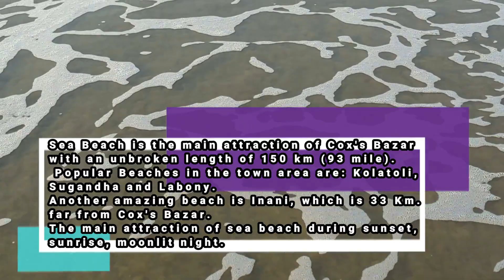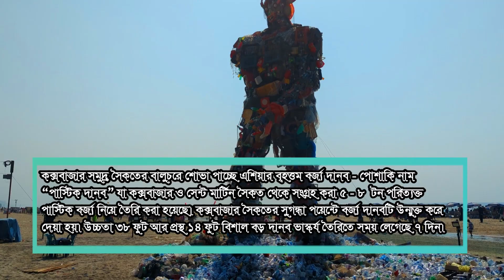⛱ Cox's Bazar Sea Beach Sunset Sunrise Point | কক্সবাজার ভ্রমণ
⛱ Sea Beach is the main attraction of Cox's Bazar with an unbroken length of 150 km (93 mile). There are several 3 star, 4 star and 5 star hotels near beachside area to attract the tourist. Recently I stayed in Modern Resort - Best Budget Hotel in Cox's Bazar. @AhsanulKarimworld

⛱ Popular Beaches in the town area are: Kolatoli, Sugandha and Labony. Another amazing beach is Inani, which is 33 Km. far from Cox's Bazar. The main attraction of sea beach during sunset, sunrise, moonlit night.

⛱ উচ্চতা ৩৮ ফুট আর প্রস্থ ১৪ ফুট বিশাল বড় দানব ভাস্কর্য তৈরিতে সময় লেগেছে ৭ দিন।

⛱ কক্সবাজার সমুদ্র সৈকতের বালুচরে শোভা পাচ্ছে এশিয়ার বৃহত্তম বর্জ্য দানব - পোশাকি নাম “প্লাস্টিক দানব” যা কক্সবাজার ও সেন্ট মার্টিন সৈকত থেকে সংগ্রহ করা ৫ - ৮  টন পরিত্যক্ত প্লাস্টিক বর্জ্য নিয়ে তৈরি করা হয়েছে। কক্সবাজার সৈকতের সুগন্ধা পয়েন্টে বর্জ্য দানবটি উন্মুক্ত করে দেয়া হয়।

⛱ মূলত: সৈকতে দূষণ বন্ধে জনসচেতনতা তৈরির জন্যই ভিন্নধর্মী এ উদ্যোগ।